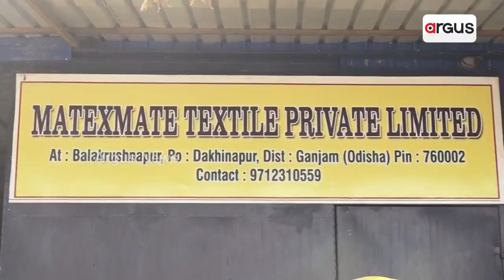ଦିନେ ଦରମା ଥିଲା ମାସକୁ ଦେଢ଼ଶହ;ଏବେ ଦେଢ଼ କୋଟିର କାରଖାନା ମାଲିକ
ନବେ ଦଶକରେ ମୁମ୍ବାଇର କପଡା ମିଲରେ ମାସକୁ ଦେଢ଼ ଶହ ଟଙ୍କା ବିନିମୟରେ କାମ ଆରମ୍ଭ କରିଥିବା ଗଂଜାମ ଜିଲ୍ଲା ବାଳକୃଷ୍ଣପୁର ଗାଁର ଶିଶିର ଗୌଡ଼ ଏବେ ନିଜର ଦୁଇ ସମ୍ପର୍କୀୟଙ୍କ ସହାୟତାରେ ନିଜ ଗାଁରେ କପଡା କାରଖାନା ଖୋଲି ୧୬ଜଣ ଶ୍ରମିକଙ୍କୁ ନିୟୋଜନ କରି ପାଲଟିଛନ୍ତି ପ୍ରେରଣା